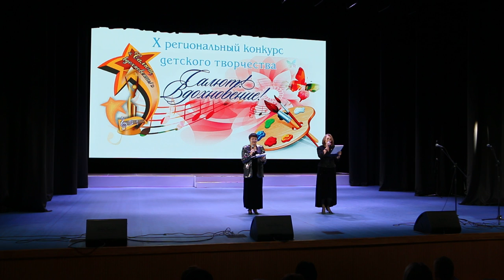Гимн конкурса Закрытие X регионального конкурса детского творчества "Салют, вдохновение!"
Закрытие   X регионального конкурса  детского творчества "Салют, вдохновение!"
Гимн конкурса